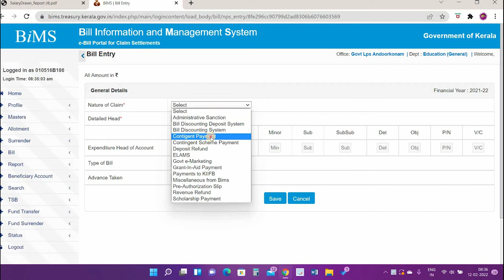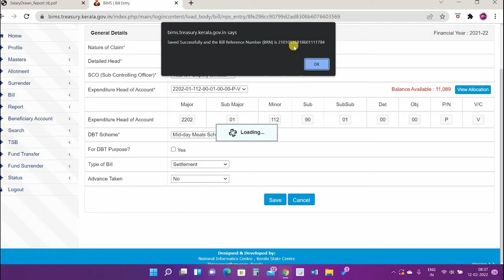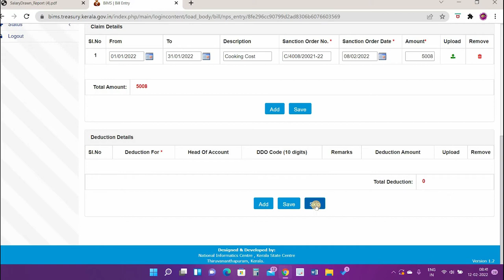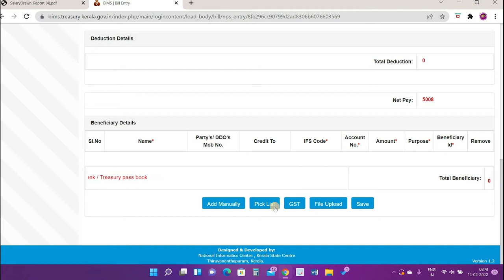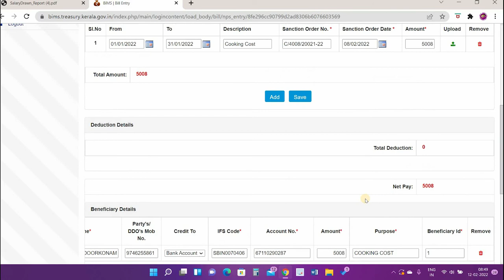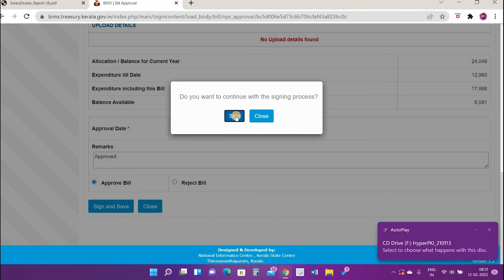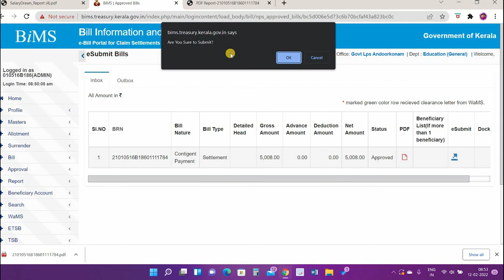HOW TO PREPARE MDM BILL IN BIMS AND SUBMIT TO TREASURY?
പുതിയതായി വന്നെത്തിയ പ്രധാന അധ്യാപകർക്കും അധ്യാപകർക്കും വേണ്ടി ഈ വീഡിയോ സമർപ്പിക്കുന്നു.